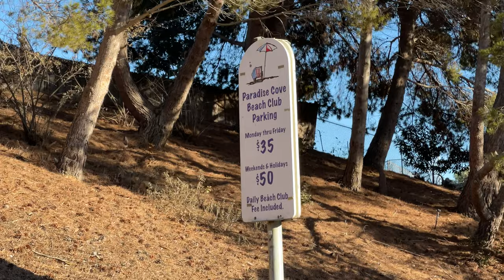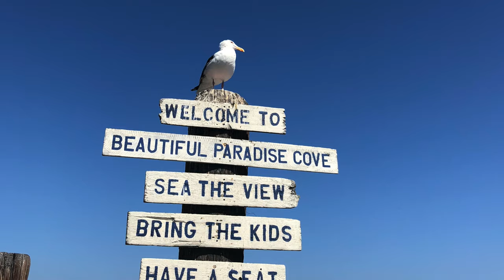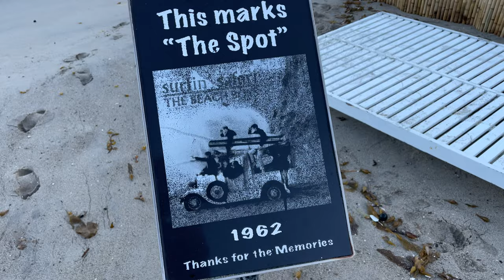Paradise Cove Malibu California - Is it Worth a Visit?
Last time I was at Paradise Cove in Malibu was back in 2018.  Boy has this place changed since then!  I'll let you decide for the better or for worse...

My Filming and Editing Equipment
Moving to Florida?